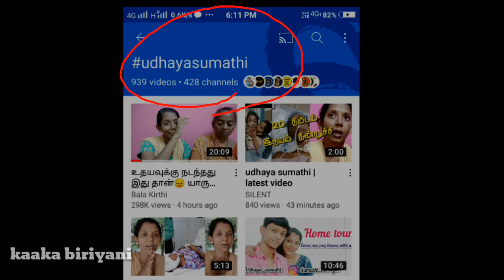"சுமதி" வெளியிட்ட வீடியோ.!! நாதாரிகளுக்கு செருப்படி | Udhaya Sumathi | Tiktok Udhaya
"சுமதி" வெளியிட்ட வீடியோ.!! நாதாரிகளுக்கு செருப்படி | Udhaya Sumathi | Tiktok Udhaya | UdhayaSumathi samkutty